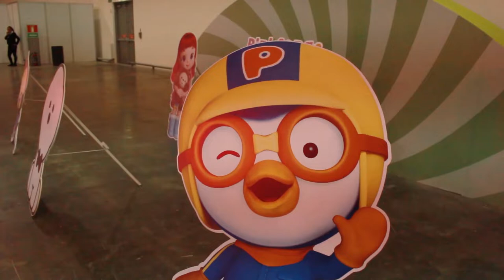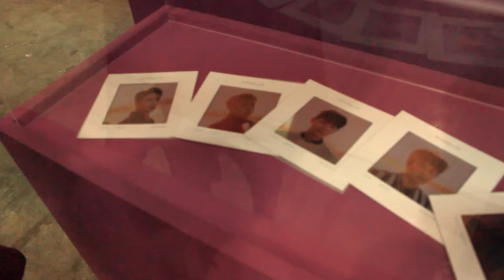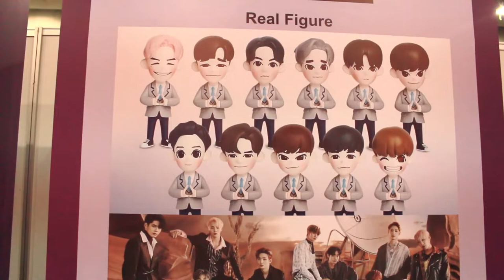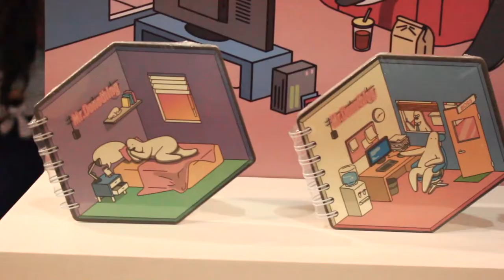KContent la expo que reúne ¿lo mejor de Corea?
Betsy en compañía de Dan asisten a la primera edición de K-Content al sur de la CDMX.